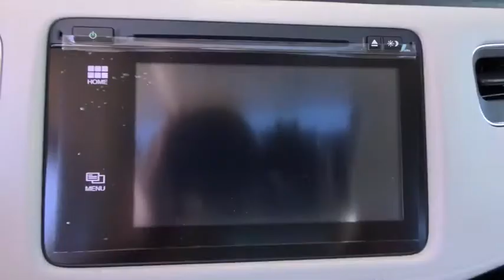2018 Honda HR-V Aurora, Denver, Highland Ranch, Parker, Centennial, CO 40092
Lunar Silver Metallic New 2018 Honda HR-V available in Aurora, Colorado at
2018 Honda HR-V EX-L Navi - Stock#: 40092 - VIN#: 3CZRU6H78JM726861

Boasts 31 Highway MPG and 27 City MPG! This Honda HR-V boasts a Regular Unleaded I-4 1.8 L/110 engine powering this Variable transmission. Wheels: 17 Machine-Finished Alloy w/Black Insert, VSA Electronic Stability Control (ESC), Variable Intermittent Wipers.* This Honda HR-V Features the Following Options *Trip Computer, Transmission: Continuously Variable w/Sport Mode -inc: dual-mode paddle shifters, Transmission w/Sequential Shift Control w/Steering Wheel Controls, Torsion Beam Rear Suspension w/Coil Springs, Tires: 215/55R17 94V M&S AS, Tailgate/Rear Door Lock Included w/Power Door Locks, Strut Front Suspension w/Coil Springs, Steel Spare Wheel, Sliding Front Center Armrest and Rear Center Armrest, SiriusXM Radio -inc: SiriusXM services require a subscription after any trial period, If you decide to continue your SiriusXM service at the end of your trial subscription, the plan you choose will automatically renew and bill at then-current rates until you call SiriusXM at 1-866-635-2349 to cancel, See our Customer Agreement for complete terms Fees and programming subject to change, XM satellite service is available only to those at least 18 years and older in the 48 contiguous United States and D.C, SiriusXM Radio Inc, Sirius, XM and all related marks and logos are trademarks of SiriusXM Radio Inc.* Stop By Today *You've earned this- stop by Mile High Honda located at 2777 S Havana St, Aurora, CO 80014 to make this car yours today!